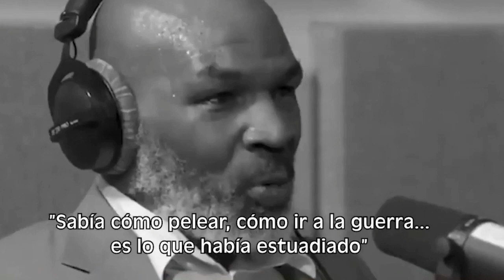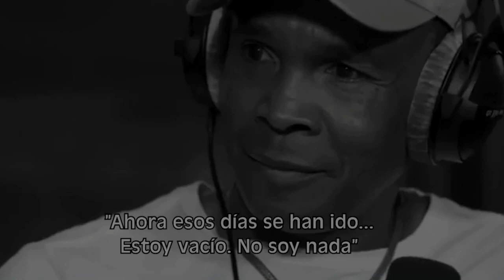MOTIVACIÓN "ENTRENADOR" Mike Tyson